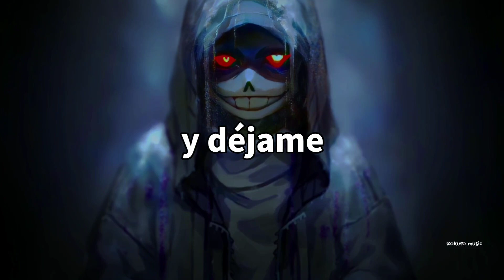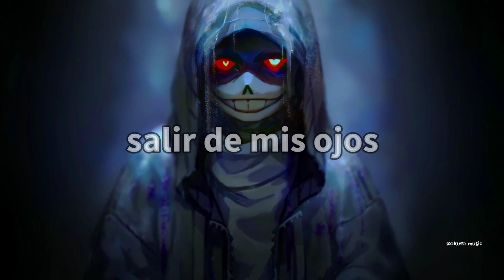Jake Hill - Eye for an Eye「Sub Español」(Lyrics)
🔹Artista🔹: Jake Hill
🔸Canción🔸: Eye for an Eye

🎮 Game 🎮: Undertale
♟️Personaje♟️: Sans

✅ ¡Aquí está el autor de la imágen/ilustración! ✅

► Lyrics ◄

I heard you talkin' shit
Okay little bitch, let me make it quick
I'm in the Benz, I been gettin' rich
I do what I want, I know you watch
This ain't gonna stop
Punch until we drop and no amends
Oh no not again, funny how I heard you talkin' shit

I fucked your best friend
Sorry I'm not sorry, that's just how it had to end
You got a problem with it, go listen to How It Ends
Eye for an eye, now you see just how it ends
And now I got some ammo, thank you for the inspiration
You got what you want, and let me say congratulations
You threw it all away for a fuck three weeks
Looked me right into my face while you're lying through your teeth
It's so funny how it goes, think you know somebody
But no, you can't trust a soul, guess I learnt my lesson 'bout you
Left me dead and cold, can't say I'm surprised now
You're someone I despise, wasted all my fuckin' time

Now I heard you talkin' shit, okay little bitch
Let me make it quick, I'm in a Benz
I been gettin' rich I do what I want
I know you watch, this ain't gonna stop
Okay that's a wrap, can't come back from that
You lit the match, yeah you burnt me bad
No way I'm leaving this in the past, had to get revenge
Run and tell your friends "I'm the worst!"
Let me make it hurt, I loved you 'til you turned into a curse

Went for the kill, I know you're mad that I survived
Turned into stone, I watch the light go from my eyes
Open the coffin, lost a lot but now I thrive
I been moving overdrive and I'm feelin so alive
The past turned to ash and you're burning down with it
Stickin' to your story, there's no way to be forgiven
Don't go throwing some bullshit, I know I ain't gonna listen
All my sympathy went missin' when I heard you talkin' shit

I'm in the Benz
, I been gettin' rich

© If you are the producer or owner of this song or art and you want it to be removed, then let me know and send me a pm  and I will remove it.